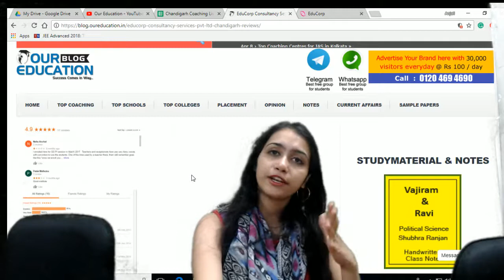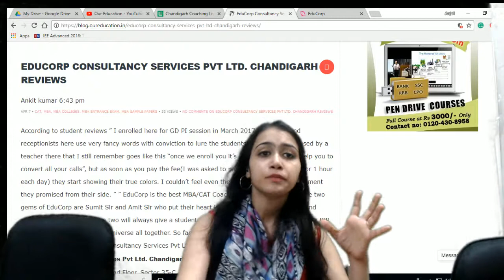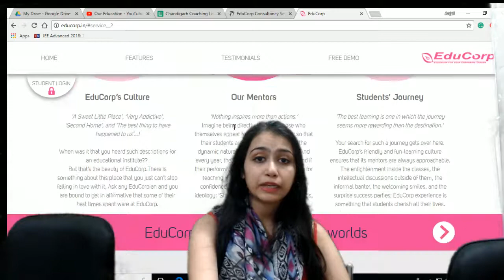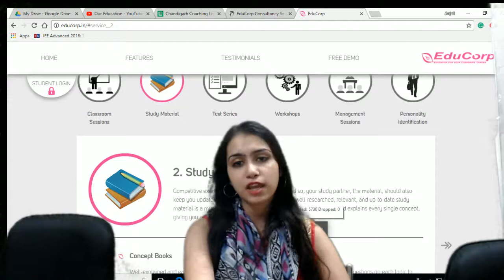EDUCORP CONSULTANCY|| MBA COACHING IN CHANDIGARH| BEST MBA COACHING IN CHANDIGARH|| TOP MBA COACHING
This video is about the reviews of EDUCORP CONSULTANCY in Chandigarh. In this video, you will get the complete details about the coaching such as- infrastructure, students reviews, environment, etc. This video is very helpful for the candidates who are prparing for MBA and looking for MBA Coaching in Chandigarh.

You will get to know about behavior of teacher ,Conditions of campus, fees structure,books
video tells you the complete review of educrop consultancy coaching in chandigarh .  students looking for MBA coaching , this video can be very helpful for them .